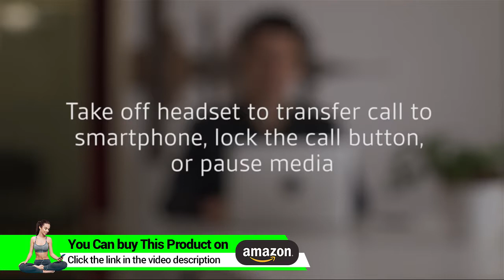Plantronics Voyager 5200 Wireless Bluetooth Headset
▶Check This on Amazon

• Cutting Edge Noise Cancelling: Features four microphones and a proprietary DSP that work together to cancel disruptive background noise like traffic or crowds.
• Exclusive WindSmart Technology: Six layers of our unique WindSmart technology detect wind direction and respond accordingly so your voice comes through clearly –especially outdoors.
• HD Voice Clarity: Supports HD Voice over wideband networks and devices to enhance speech quality, so your caller clearly hears and understands you.
• All Day Comfort: Rigorously tested for stability and comfort on a wide range of ear shapes, so it feels as comfortable on your last call of the day as it did on the first.
• Talk Time: Up to 7 hours of non-stop talk from a single charge and up to 9 days in standby mode.